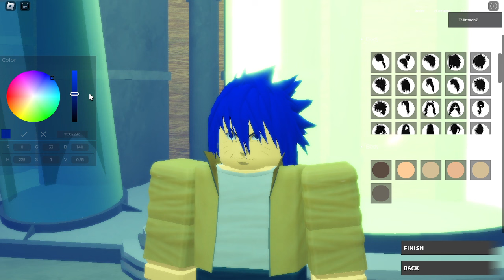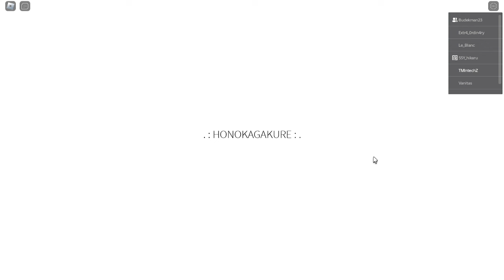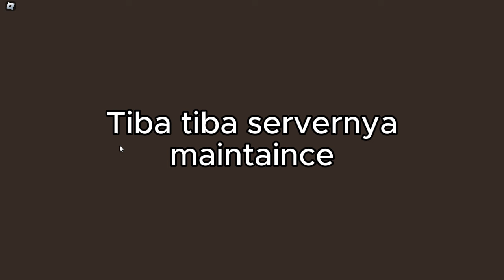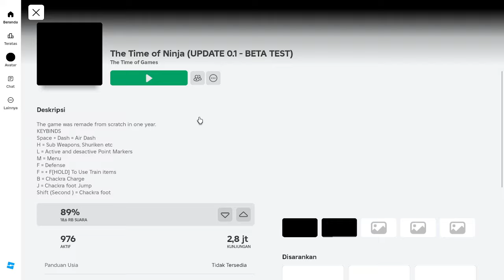[Beta]" Aku Clan Uzumaki Tapi Punya Sharinggan OP Parah !!! " || Roblox Time Of Ninja Indonesia